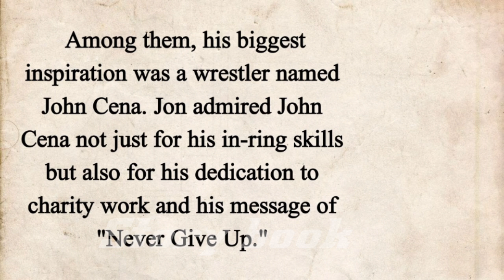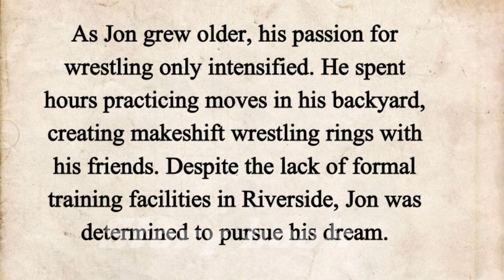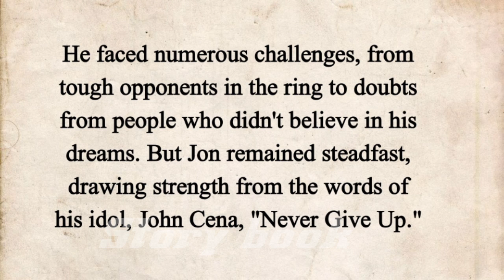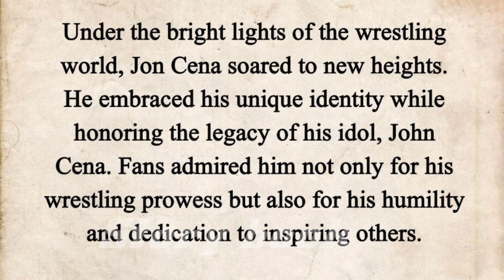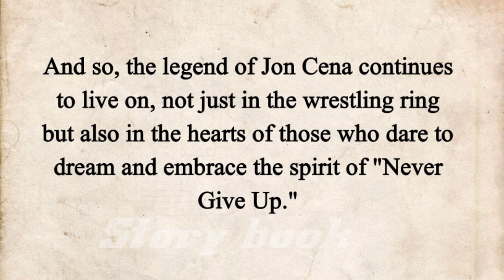Learn English through stories| Jon cena story | information story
A story:- about jon cena

Graded Reader